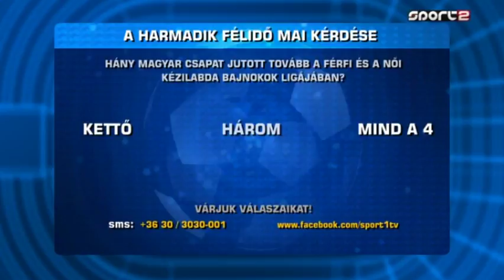Harmadik félidő: Fradi - Buducsnoszt után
A SportTV műsorában elemezték a Ferencvárosi Torna Club női kézilabda csapatának Buducsnoszt Podgorica elleni Bajnokok Ligája középdöntős mérkőzését.